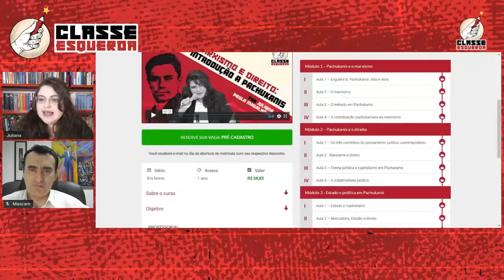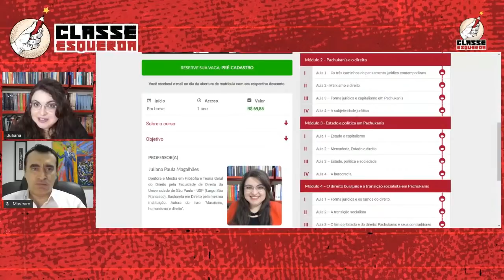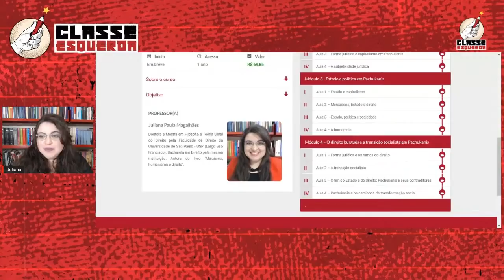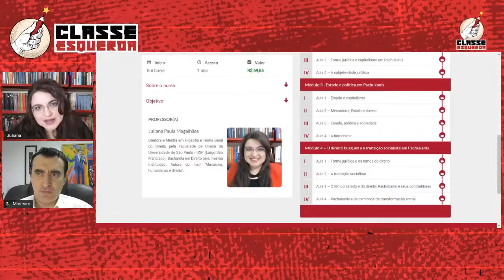Live Camaradas com Alysson Mascaro e Juliana Magalhães - Introdução ao pensamento de Pachukanis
No dia 09 de outubro de 2020, Alysson Mascaro e Juliana Magalhães debateram sobre o pensamento de Evguiéni Pachukanis, o mais importante teórico do direito no âmbito do marxismo. O eventou foi promovido pela plataforma Classe Esquerda.